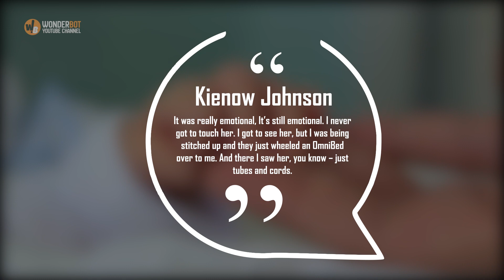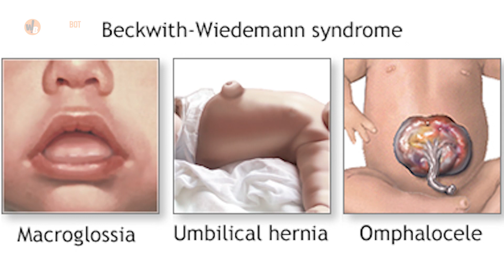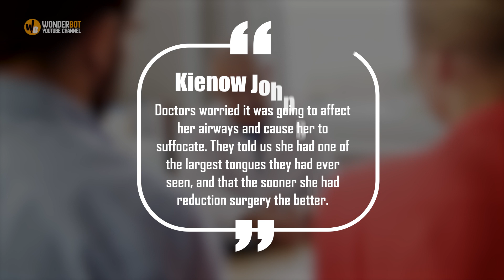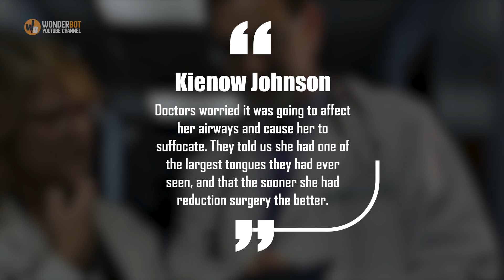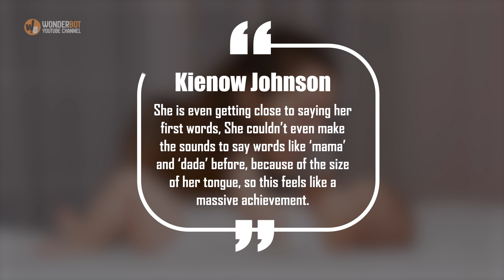This baby was born with a massive adult-sized tongue! you won't believe what she looks like today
The birth of a baby should be one of the most joyous events in any mom or dad’s life. But in 2015 Madison Kienow and her partner, Shannon Morrison-Johnson, were immediately faced with alarm and fear at their daughter’s arrival. Even the South Dakota delivery doctors reacted with shock at the newborn’s appearance.
The then 21-year-old Kienow and Morrison-Johnson, 23, lived in the small city of Aberdeen, SD, and were very much looking forward to welcoming a new face in June 2015. At seven months pregnant, Kienow underwent a cesarean section at the Sanford Aberdeen Medical Center to deliver baby daughter Paisley Faye. However, that rapturous moment of joy came to an abrupt end when it became clear something was seriously wrong.

You Can Also Watch:

- When this couple with two children ordered only one kids meal, the waitress knew something was wrong

- This Mom Was In Court For $300 Parking Fines, But Then Her Daughter Told The Judge She Was Starving